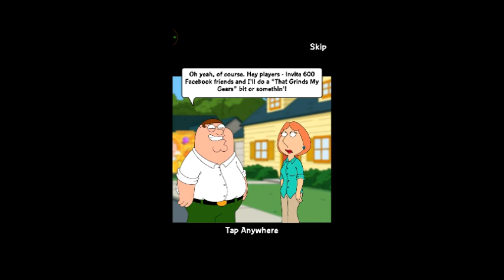Family Guy: Another Freakin' Mobile Game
Not very exciting or interesting.